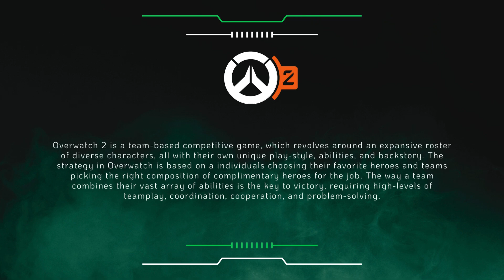Redeye Gaming x KG Esports Camp Presentation